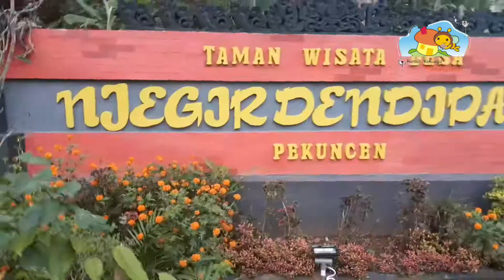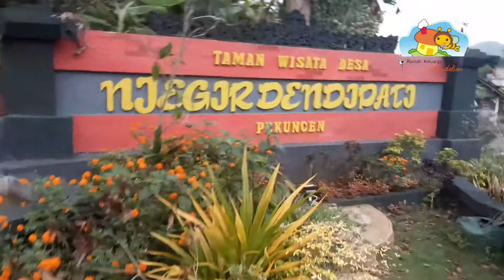Wisata Desa | Ide Kegiatan Bersama Keluarga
Menikmati wisata yang ada di Desa. Tidak kalah menarik dan menyenangkan dengan wisata di kota.
Mari kita kunjungi tempat wisata di desa desa di sekitar kita.. Untuk membangkitkan potensi desa dan sumber daya manusia di desa.
Salah satu destinasi wisata desa adalah Njegir Dendipati, di desa Pekuncen Kabupaten Kebumen..